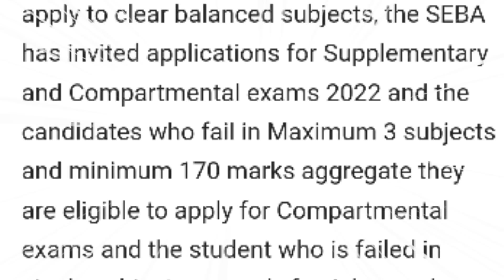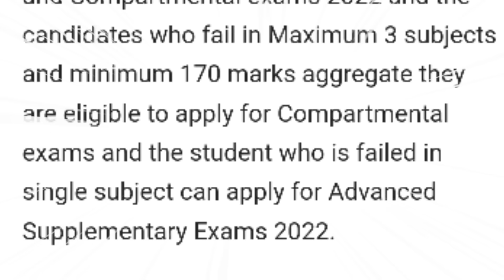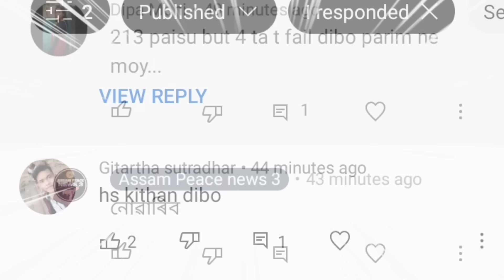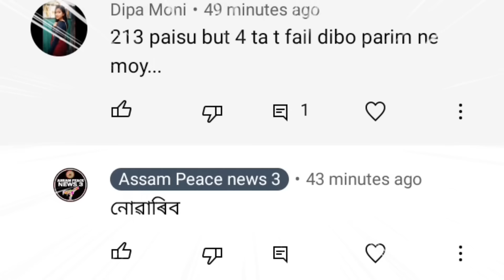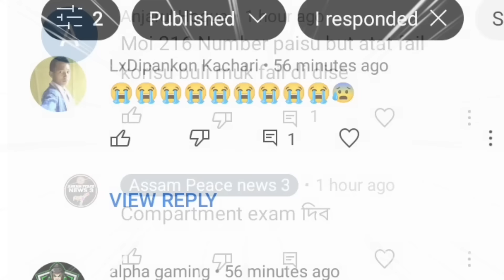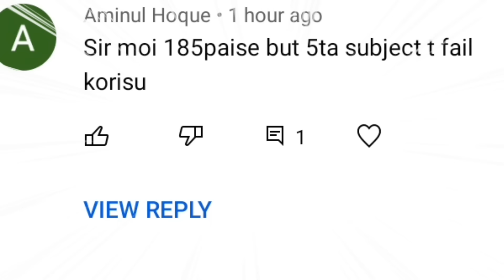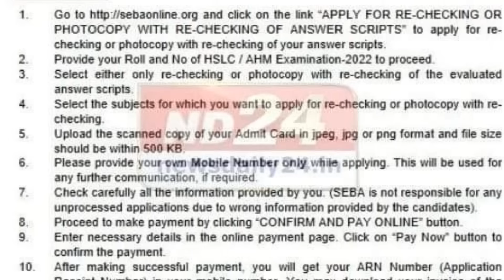Good news for Failed student/HSLC Compartmental exam eligibilty criteria/HSLC compartment Exam 2023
Important video for HSLC failed students:
click here 🖕🖕

Hi friends
Welcome to Assam Peace news 3.This is a Assam educational news channel.

B pharm, D pharm, M pharm, pharm D, BSC nursing admission is going on. You can take admission in Assam as well as other states also. Call for admission.

In this video I have discussed about HSLC Compartmental exam 2022 eligibilty criteria. This video is very important for HSLC failed students

Hamidul Islam
Badla pathar
Hslc news
Hs news
Good news for Failed student/HSLC Compartmental exam eligibilty criteria/HSLC compartment Exam 2022